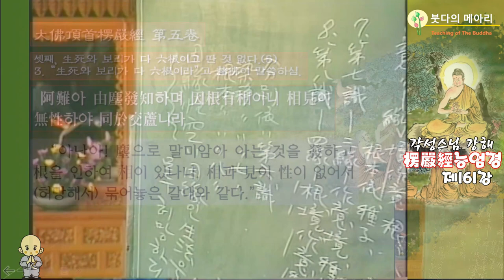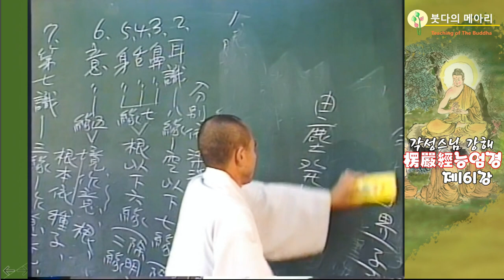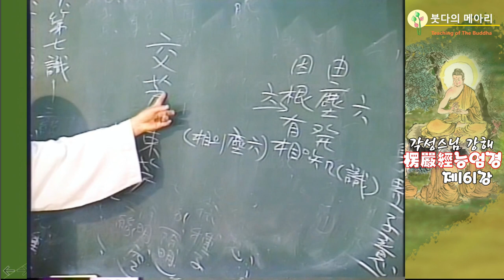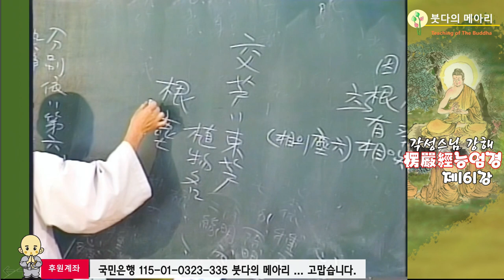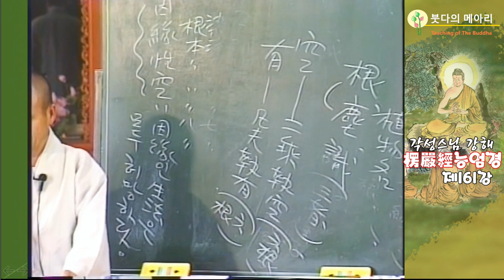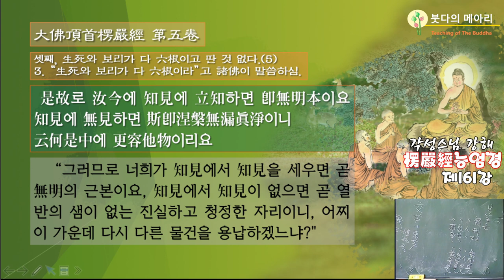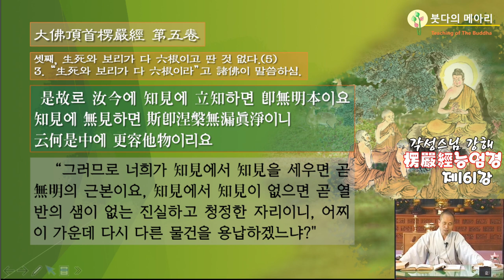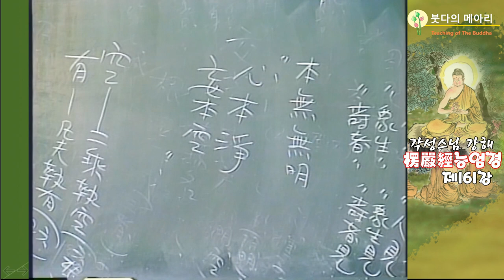각성스님 강해_능엄경 제161강 / 상과 근이 성이 없어서 묶어 놓은 갈대와 같다.